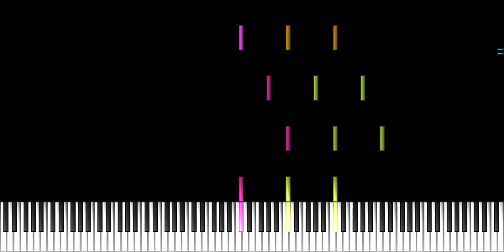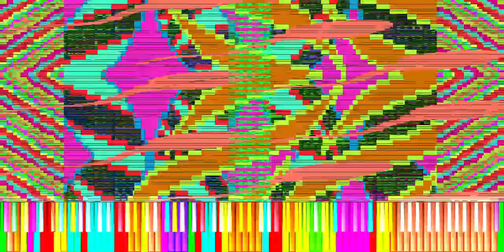[Black MIDI] Ogge - Salty sperms - 14 Millones de notas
Acerca del MIDI

Nombre: Ogge_-_Salty_Sperms_Black_PianoDude8918_And_TCG137.mid
Tamaño: 110MB
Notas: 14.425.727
Softwares usados

Grabadora: Xbox Game Bar
MIDIPlayer: MPGL
Synthetizador: OmniMIDI